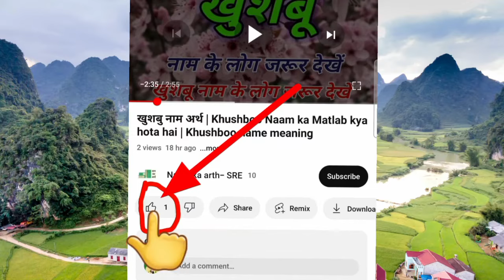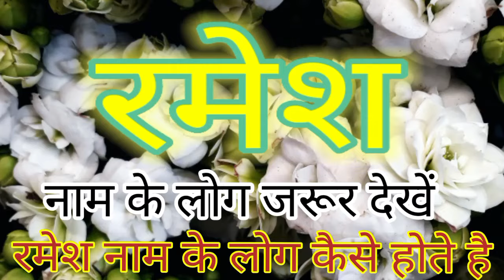रमेश नाम का मतलब | ramesh naam ka arth kya hota hai | ramesh naam ki rashi kya hai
वाले लोगों को सफाई पसंद होती हैं। कला के क्षेत्र में मौका मिले तो ये अच्छा प्रदर्शन कर सकते हैं। रमेश नाम के लोगों में धैर्य की कोई कमी नहीं होती है, इन्हें घूमने का भी काफी शौक होता है। रमेश नाम के लोगों का जीवन समृद्धि से भरा होता है

ramesh naam ka arth
ramesh naam ka matlab
ramesh naam ki rashi
ramesh naam ke mayne